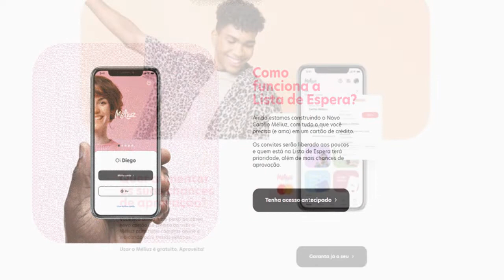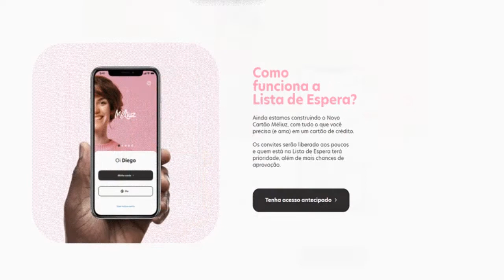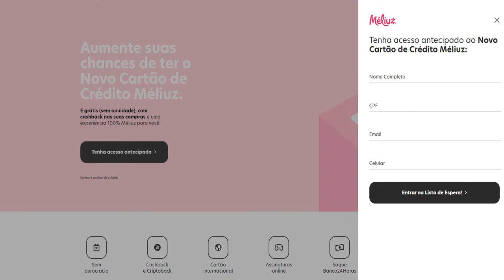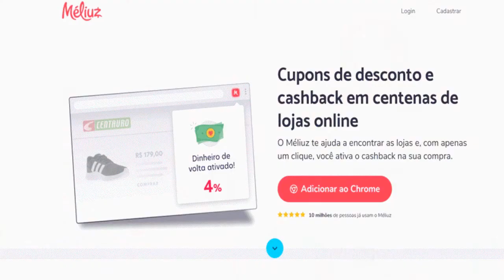Está chegando cartão Meliuz zero anuidade, saiba como ter o seu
Cartão internacional zero anuidade pra sempre
Se você está em busca de um novo cartão de crédito, saiba que a Méliuz lançou seu novo cartão recentemente. Neste primeiro momento, os interessados devem entrar em uma lista de espera que aumenta as chances de aprovação na análise de crédito. Também conseguem entrar na lista de espera quem possui o cartão Méliuz PAN.